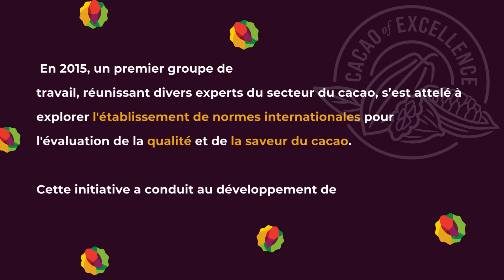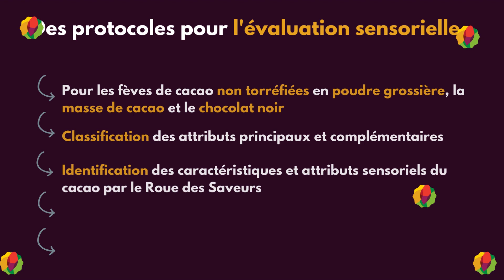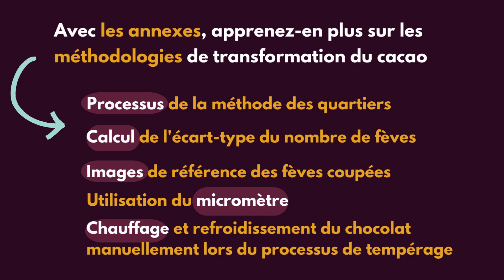Guide pour la Qualité et la Saveur du Cacao - nouvelle version 2024